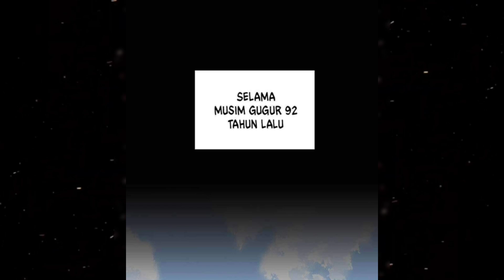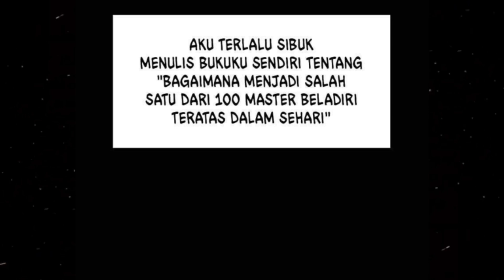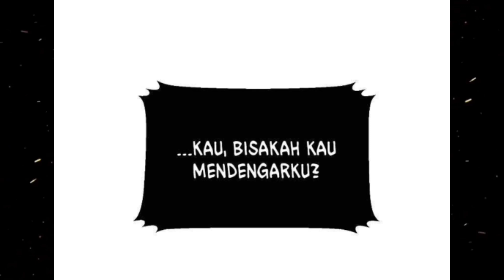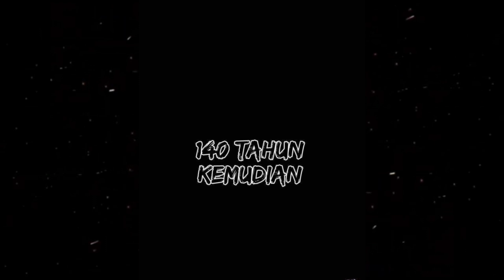Pemimpin kultus dengan kekuatan kegelapannya ! - Alur Cerita Komik OP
hai semuanya...kali ini Mimin ngebahas komik yang op parah.
intinya seorang pemimpin kultus demonic yang bereinkarnasi ke tubuh anak kecil karena invasi dari makhluk asing.